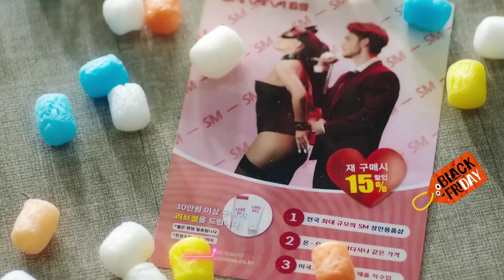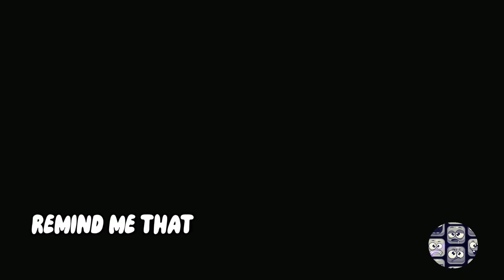이준영 Love and Leashes FMV " Take me home" 모럴센스 Lee Jun-Young / Seohyun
Love and Leashes FMV " Take me home"

Jung Ji-Woo (Seohyun) works for a large corporation. She has feelings for her co-worker Jung Ji-Hoo (Lee Jun-Young), but she hasn't expressed to him how she feels. One day, Jung Ji-Woo receives a package. The package was intended for her co-worker Jung Ji-Hoo, but the delivery was mixed up due to their similar names.

Song in video
🎧Your Next Fantasy - Pierse